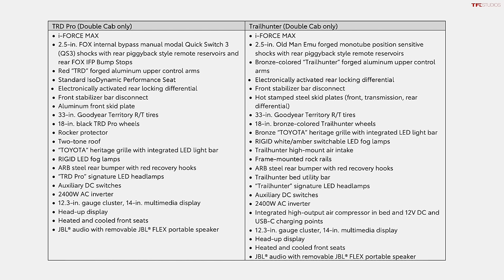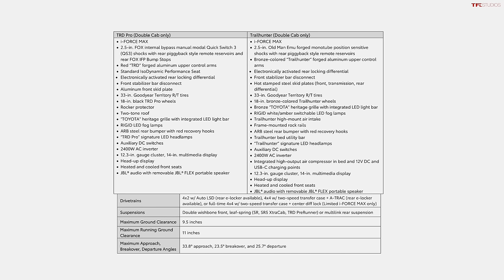What Is the 2024 Toyota Tacoma Trailhunter & How Is It Different From the Top Dog TRD Pro Tacoma?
Plan your next big trip with onX Offroad, now available for Apple CarPlay/Android Auto enabled vehicles. Available in the Apple App Store or Google Play Store.

There's a new off-road truck in town: the 2024 Toyota Tacoma Trailhunter. Wait...what's a "Trailhunter" and how is this truck different to the TRD Pro? Andre and Roman cover the details in this side-by-side comparison video!